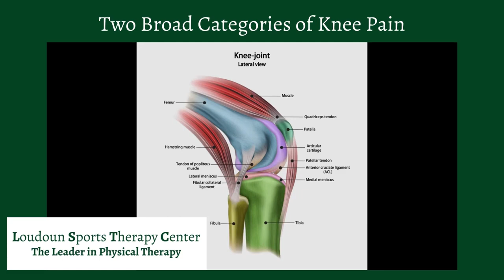Two Broad Categories of Knee Pain - Loudoun Sports Therapy Center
The two most common causes of knee injuries are; overuse injuries, and traumatic injuries. Physical Therapy can treat both!